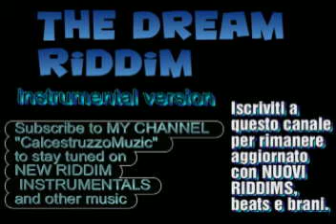The Dream Riddim instrumental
The Dream Rhythm
Instrumental Version

Label: Notice Productions
Year: 2010

_Tunes:
 # Bugle - Try Yu Best
 # Damari feat. Unga - Work
 # Ding Dong - Schoolaz
 # Kush - Yuh Mad
 # Ras Penco - Never Fial
 # Richie Spice - In This Together
 # Spanner Banner & Snatcha - Crying Out For More
 # UJUt - Proprio Ora
NEW RIDDIM INSTRUMENTALS
and other music